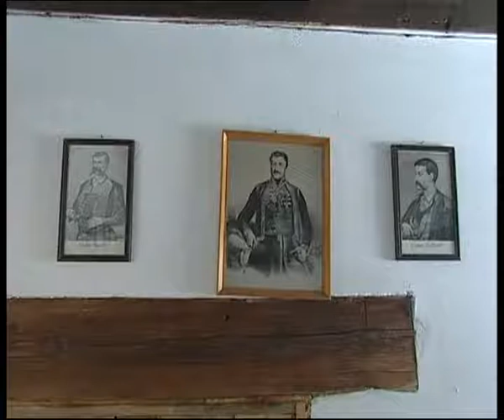Etno zdanije - Deo II (Ethno mansion - Part II)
Etno zdanije je domaćinska kuća u Mačvanskoj Mitrovici, u Srbiji, gde možete uživati u autentičnom ambijentu i vrhunskoj domaćoj kuhinji.

Ethno mansion in Serbia is where you can enjoy authentic Serbian ambient and cuisine.